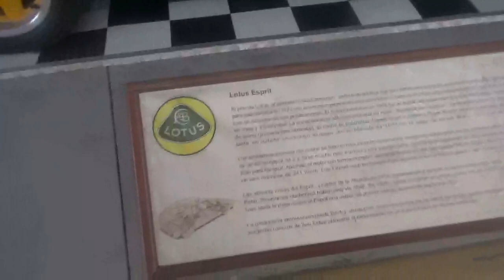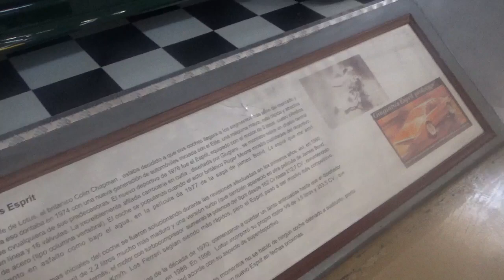Jaguar Type E 1973 + Lotus Esprit en Santiago Chile(Museo Colección Jedimar)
También de mi última visita con mi hermanastro Juvenal

Santiago Chile Estación Central Museo Colección Jedimar

19 de Noviembre 2022